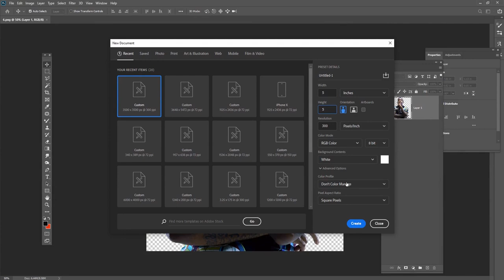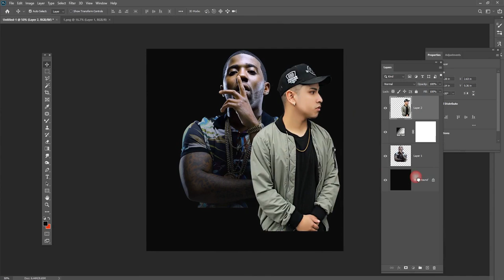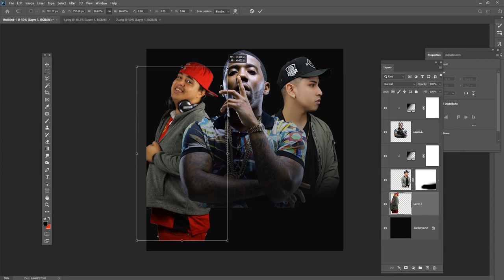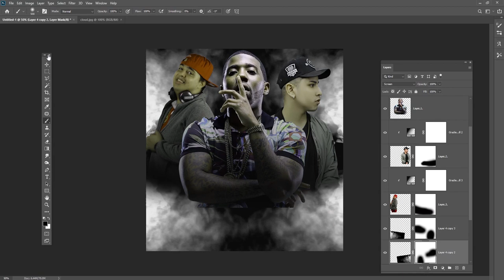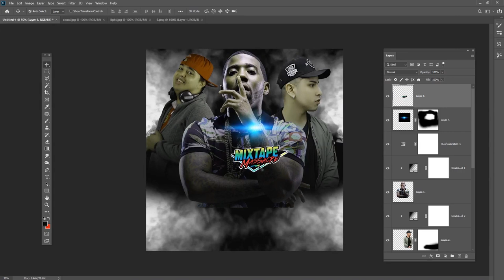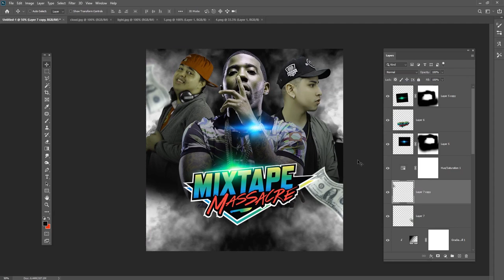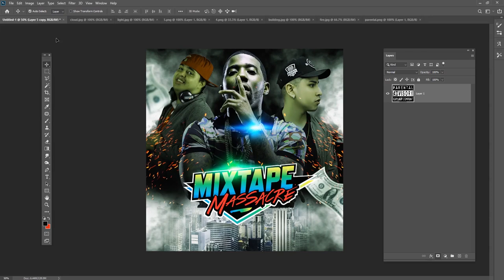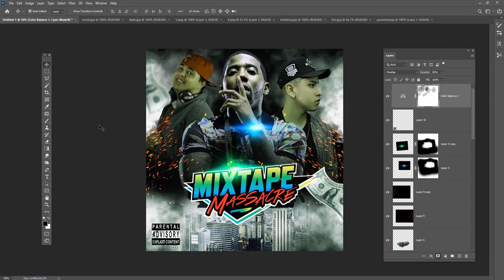Mixtape Cover Design Tutorial / Movie Poster Design / Flyer Design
Hey everyone. In this tutorial, I will show how to create a Mixtape Cover Design manipulation using Photoshop.